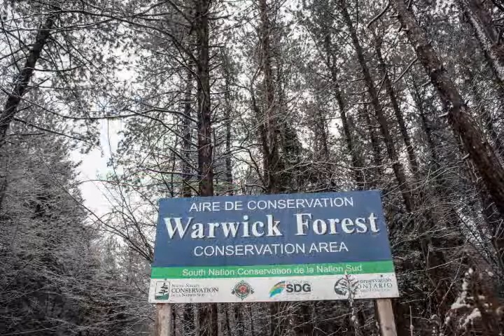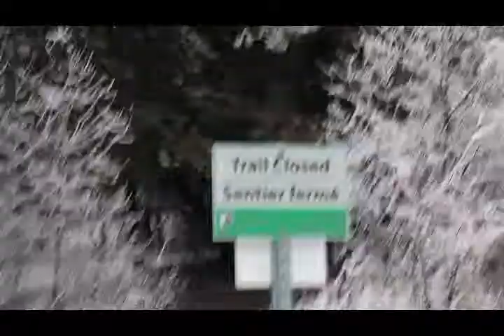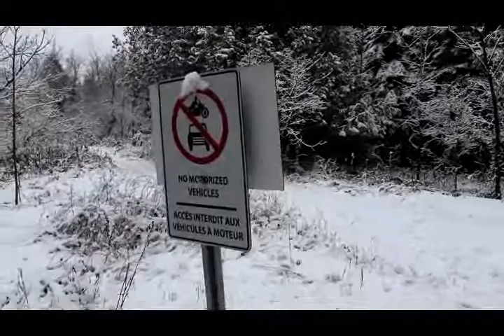Hike #29 - 2018 -52 Hike Challenge: Warwick Forest Trails, Berwick, Ontario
Hike #29 - Sentiers Foret Warwick Forest Trails, Berwick, Ontario, Canada, 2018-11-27